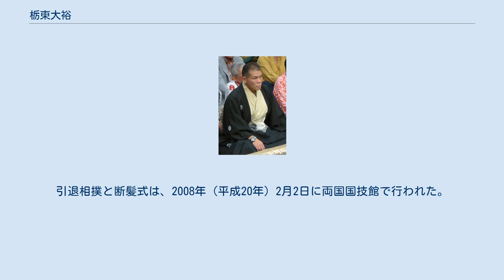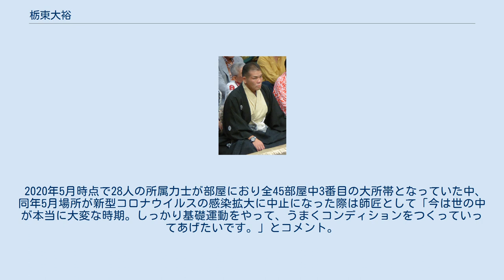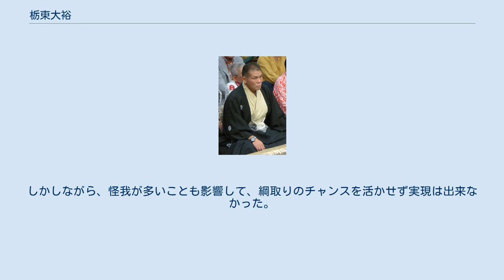栃東大裕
栃東 大裕（とちあずま だいすけ、1976年（昭和51年）11月9日 - ）は、東京都足立区出身（出生地は東京都墨田区）で玉ノ井部屋所属の元大相撲力士。
現在は年寄・14代玉ノ井。
最高位は東大関、現役時代の体格は身長180cm、体重155kg。
得意手は、おっつけ、ハズ押し、叩き、いなし、右四つ、寄り、上手出し投げ。
本名は志賀 太祐（しが だいすけ）、血液型はA型、星座は蠍座。
趣味は若い頃はラジコン、大関昇進後はゴルフ。
 13代玉ノ井親方（関脇・栃東）の次男として、東京都墨田区に生まれる。
小学生時代は野球や水泳に熱中し、原辰徳（巨人）から贈られたサイン入りのグローブが当時の宝物であった。
小学校6年生の時に相撲に転向し、明大中野中学校に進学して相撲部に入部した。
しかし当初は体が硬く、脚を広げて上半身を床につける股割りもできず、中学までは全国レベルの力はなかった。
 父には高校横綱になることを角界入りの条件にされ、明大中野高校3年生の時に見事高校横綱に輝き、高校在学中の1994年（平成6年）11月場所に父が師匠の玉ノ井部屋に入門して本名の志賀の四股名で初土俵を踏んだ。
序ノ口場所前の稽古で左膝を痛め1995年（平成7年）1月場所は前半を休場したが、8日目の4番相撲から出場して残り4番を全勝してこの場所を4勝0敗3休とした。
まわしを取って投げる相撲が得意だったが「今の相撲ではまたけがをする。まわしを取らないでおっつける相撲にしないとだめだ」と反省。
師匠からも「廻しにこだわるな」と言われた。
投げで振り回す相撲から、脇を固めて押す相撲に変えた。
けがを教訓に、母校の先輩、3代目若乃花を見習った。
そこから快進撃が始まり、同年3月場所は序ノ口7戦全勝優勝、同年5月場所は序二段7戦全勝優勝、同年7月場所は三段目7戦全勝優勝、幕下に昇進した同年9月場所の1番相撲の白星まで26連勝を飾った。
 この場所は3勝4敗に終わり入門以来初めて負け越したが、同年11月場所は7戦全勝で優勝、1996年（平成8年）1月場所では幕下3枚目で5勝2敗、同年3月場所では幕下2枚目で5勝2敗と好成績をおさめ、同年5月場所には初土俵からわずか所要8場所で十両に昇進するとともに、父の四股名でもあった栃東に改名した。
十両でも同年5月場所、7月場所は10勝5敗と連続で二桁勝利を挙げ、同年9月場所は初日から10連勝と波にのり12勝3敗で十両優勝を果たし、同年11月場所には早くも新入幕を果たした。
序ノ口から十両まで全段で優勝をしたのは、史上3人目であった。
 入幕後は早くから「大関候補」として期待を集め、新入幕の11月場所では初日から5連勝をするなど10勝5敗（単独次点）の好成績をおさめて敢闘賞を受賞した。
翌1997年（平成9年）5月場所で11勝4敗の好成績を挙げて敢闘賞を受賞、7月場所にはわずか入幕5場所で新三役(小結)に昇進。
2大関に勝ち9勝6敗と勝ち越して技能賞を獲得、同年9月場所は新関脇で曙に勝ち10勝5敗と二桁勝利を上げて2場所連続で技能賞(3場所連続三賞受賞)を受賞した。
 いなしてから左右からのおっつけ、前廻しを引いてからの出し投げなど、その取り口はベテラン力士から若手らしく正面からぶつかってこないのでやり辛いと言われるほど技が多彩であった。
 しかし、ここから栃東の苦闘が始まる。
東関脇と番付を上げた1997年11月場所では右足捻挫で7勝8敗と負け越し、翌1998年（平成10年）3月場所は右肩剥離骨折のため6日目から途中休場、翌5月場所も公傷休場。
この剥離骨折が重症で、関脇復帰まで約1年半を要することになった。
1999年秋場所は初日から2日連続金星を獲得し殊勲賞、九州場所も2場所連続で貴乃花に勝ち技能賞。
2000年（平成12年）7月場所は5場所連続で関脇在位となり、2横綱3大関に勝ち12勝3敗の優勝次点という好成績をおさめて5回目の技能賞を受賞した。
待ちに待った大関挑戦場所となった同年9月場所は、右肩関節脱臼のため6日目から途中休場、翌11月場所も公傷休場、度重なる怪我に泣いた。
 公傷明けの2001年（平成13年）1月場所は、10勝を上げて翌場所には早くも三役に復帰した。
同年3月場所は小結で1横綱3大関に勝ち9勝6敗として3回目の殊勲賞、同年7月場所は関脇で1横綱2大関に勝ち10勝5敗と6回目の技能賞を獲得した。